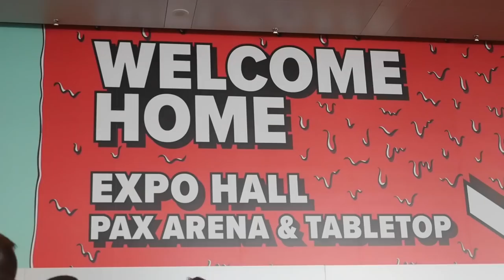PAX East 2019 - A Visual Recap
Our PAX East 2019 recap video of peoples, games, booth-ness, nostalgia, love, and laughter.